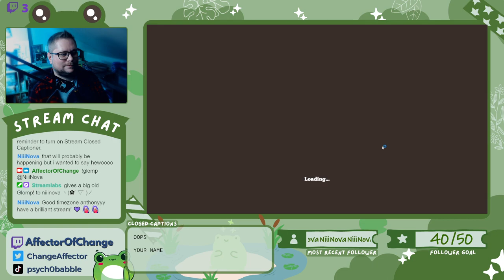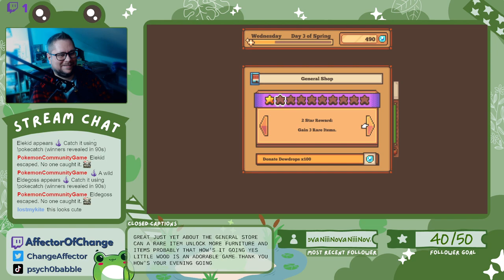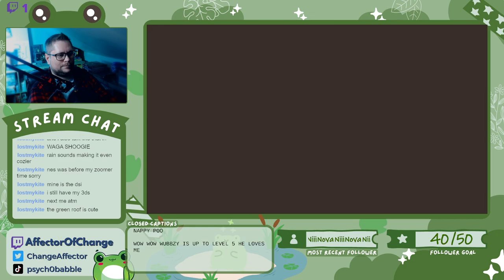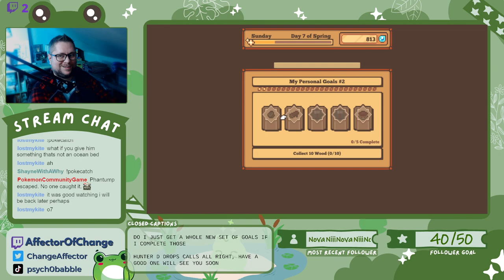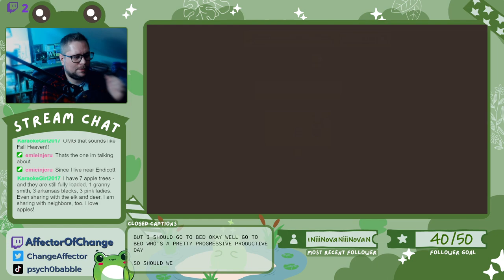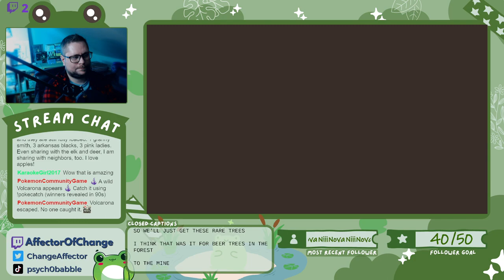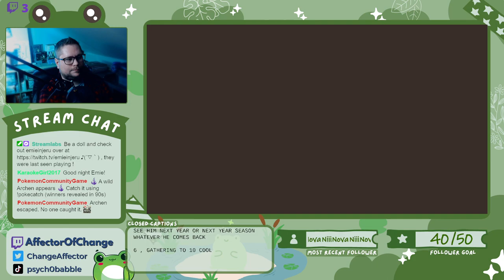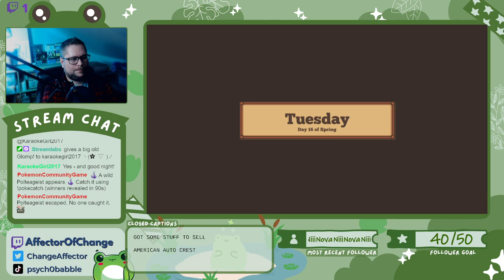Lets Play: Littlewood - 01 I may have amnesia, but these people still love me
Oh hello thar! Im Anthony, also known as the AffectorOfChange. My pronouns are he/they and I do a little bit of streaming over on Twitch.

On Wednesdays we have a Mid-Week Cozy stream. We are currently playing through the adorable pixelated world of Littlewood!

Littlewood is a cozy townbuilding game created by Sean Young. It is influenced by games like Runescape, Animal Crossing, and Dark Cloud. In this game, you spend time building relationships with your villagers, mastering hobbies and crafts, as well as completely customizing your town to your liking.

In our first stream this week, we learn about some of the basics of the game and get started with building our adorable Cozyville Town. The villagers have elected me, Augustine, to be their resident Doc and trust in me to reshape our town after having defeated the big dark evil wizard. Come join us on our next daily slice-of-life adventure~

Littlewood was developed by Sean Young and published by SmashGames. Early access started in 2019 and the official game was launched in 2020.